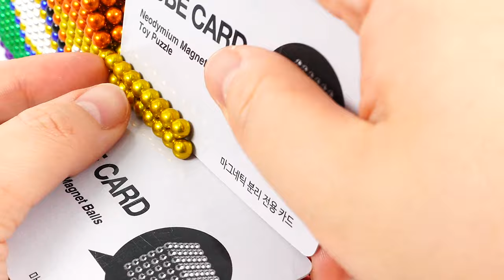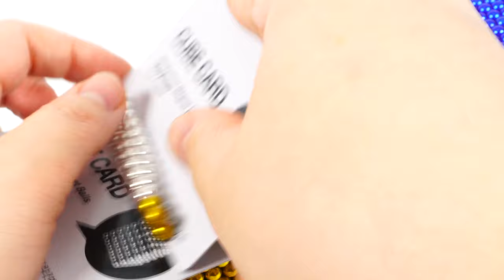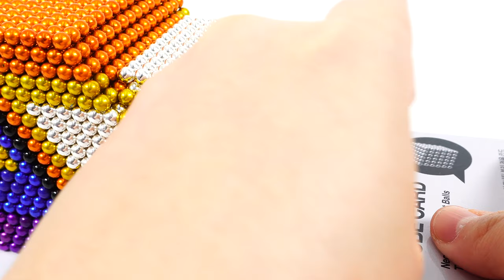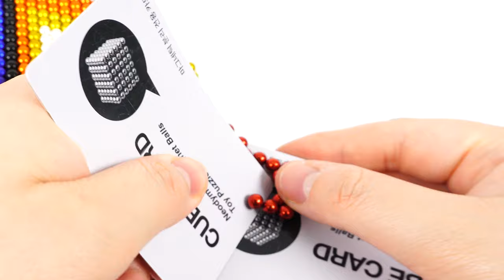DIY - How To Make Helicopter from Magnetic Balls (ASMR Satisfying) 4K [DIY Magnet Balls]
DIY - How To Make Helicopter from Magnetic Balls (ASMR Satisfying) 4K

We create with Magnetic balls.
Magnetic Balls, Magnet Balls, Magnetic Building,
Magnetic Vehicles, Magnetic Castle, Magnetic House, Magnetic Cars

Write your ideas down in the comments. Your ideas inspire us!